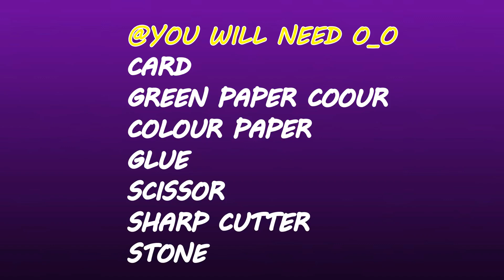DIY ll how to make friendship special card *_O DIY friendship Day card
HIIIIIIIIIIIIIIIIIIIIII FRIENDS
TODAY INM GOING TO MAKE
Beautiful Handmade Birthday card idea-DIY Greeting Cards for Birthday
LIKE AND SHRE
FAILA DO YAR VIDEO KO *_0
THANK U  :0